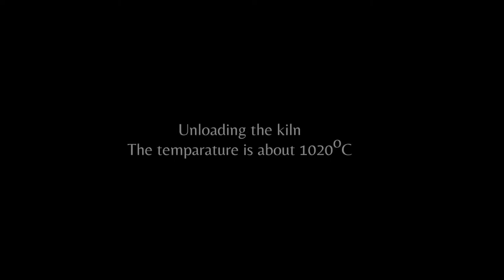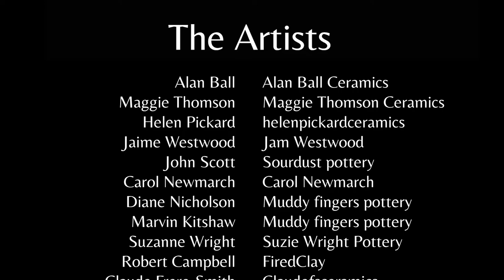Northern Potters Association NE Form & Function Jarrow 2022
Northern Potters Association North East Form & Function Exhibition of ceramics at Jarrow Hall. Exhibitors work and demonstrations of Raku and Pit firing.
The exhibition is opening Saturday 19th February 2022 at 10am, until 4pm. There will be opportunities to "meet the maker" on the opening day. The exhibition closes 20th March.

Please note Admission charges will apply.